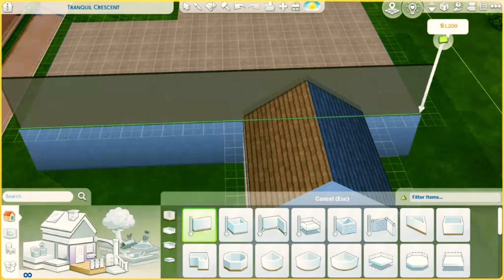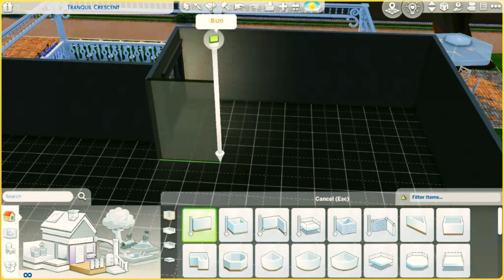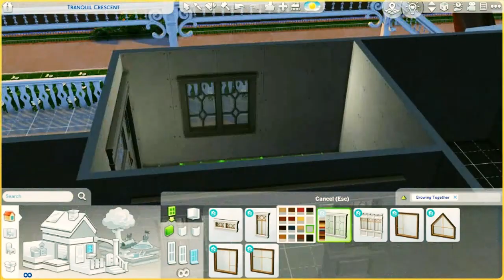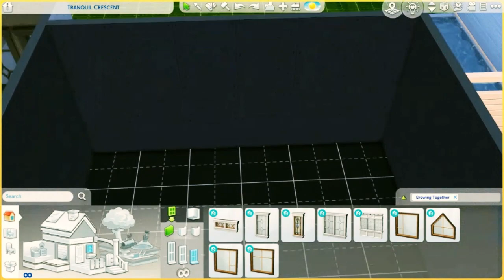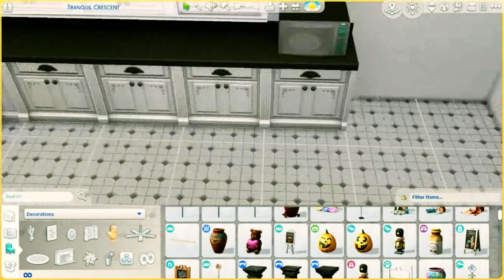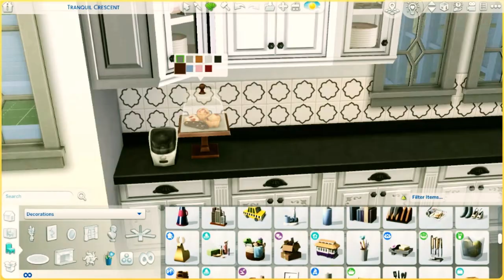TRANQUIL CRESCENT PT 1 SPEED BUILD FOR THE SIMS 4 NO CC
TRANQUIL CRESCENT SMALL FAMILY HOME BUILT ON THE 30X30 LOT IN NEWCREST. THIS 3 BEDROOM HOME HAS PLENTY OF ROOM FOR CHILDREN TO PLAY AND GROW.
3 BEDROOM
3 BATH
201,187
NO CC